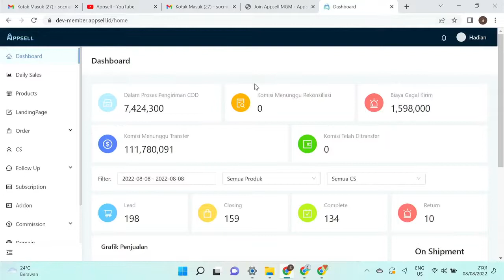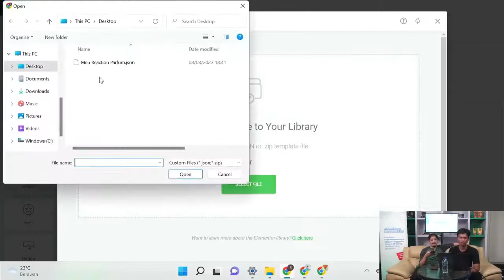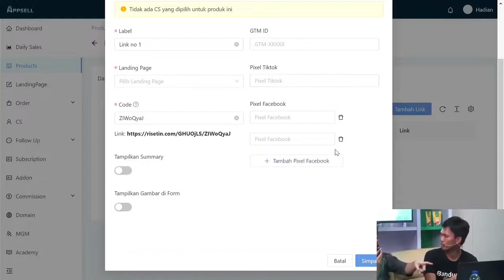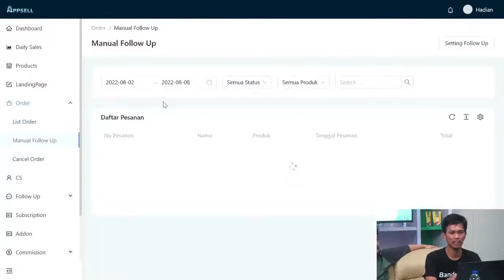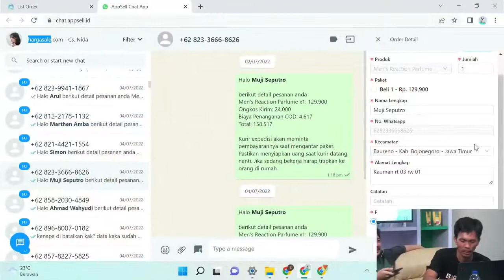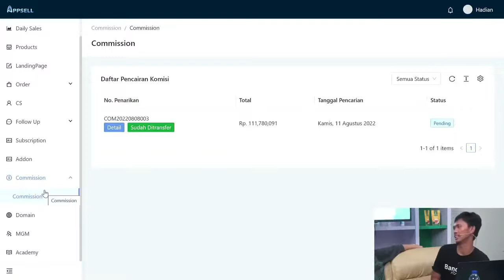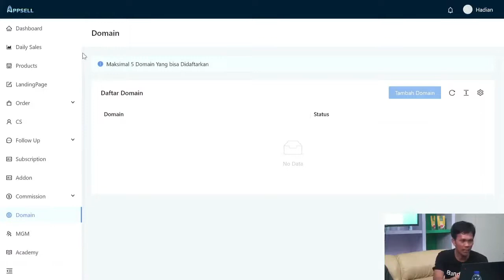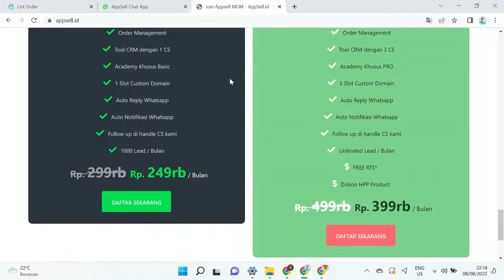Daftar & Review Fitur APPSELL Dropshipper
Daftar & Review Fitur APPSELL.ID  Dropshipper
Join sekarang untuk mendapatkan edukasi dan keuntungan tanpa batas di dunia online, Silahkan akses link dibawah ini Gunakan KUpon Diskon " GERCEP "
📢 𝗟𝗜𝗡𝗞 𝗗𝗔𝗙𝗧𝗔𝗥⁣⁣⁣ 👇👇👇⁣⁣⁣⁣⁣⁣⁣⁣⁣⁣⁣⁣⁣